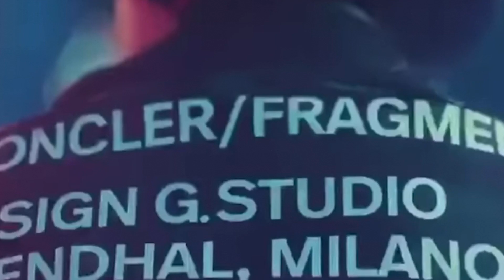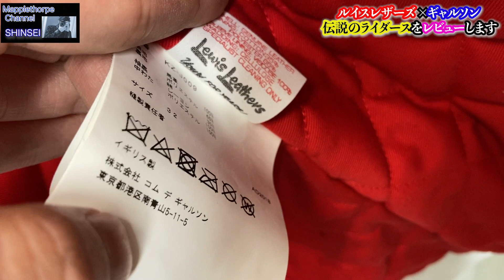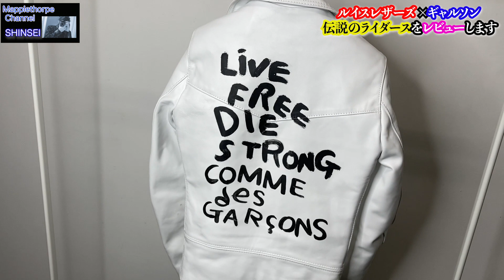【ファッションレビュー】ルイスレザー×コムデギャルソンの芸術的ライダース。COMME des GARCONS ×Lewis Leathers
ルイスレザー×コムデギャルソンのエロライダースをレビュー。COMME des GARCONS ×Lewis Leathers

是非登録よろしくお願いします！！！

【ファッション】Lewis Leathersを買うなら間違いなくこれ！！他とは一線を画す極上のルイスレザーズです。リアルマッコイズ別注

◆メイプルソープ チャンネルについて簡単な自己紹介◆
あるメンズファッション雑誌でファッションエディタとして勤務
その後独立。
他のファッションユーチューバーさんにはないカルチャーや知識を大事にしたファッション系や時計系を中心に配信中。
最近は葉巻にハマり中。

モード系からストリート系まで幅広いジャンルでお届けします！